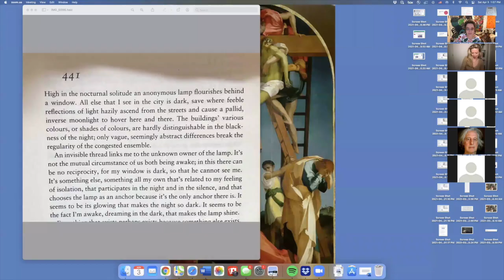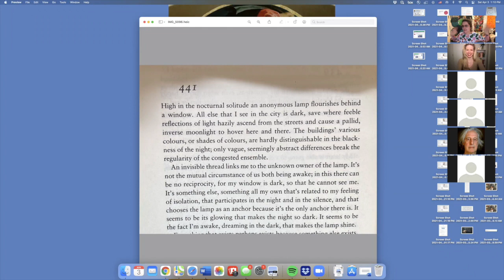Interintellect Salon with Agnes Callard: Fernando Pessoa on the Fractured Self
Our friend Agnes Callard – associate professor of philosophy at the University of Chicago and everyone’s favourite Twitter thinker – joined us for a special discussion about the nature of the “self”, whether points of view exist, and how Pessoa’s poetry can reveal some answers.

We are accustomed to speaking of ourselves as having—and sometimes as being—points of view on the world.  But notice that the metaphor of a “point of view” suggests unity: a line can be divided, a figure can be divided, but a point is radically unified—because radically simple.  And yet our experience of ourselves is routinely unpointlike: fractured, disunified, and internally conflicted.  We struggle to integrate our memories of the past, apprehension of the present, and plans for the future into anything that could be called “a self.”  We don’t know what we “really” want.

What is it like to have a “point of view” that is not a point?  The philosopher who concerned himself, first and foremost, with this question was Fernando Pessoa.  Writing not under pseudonyms but full fledged “heteronyms”—fictional characters with elaborate backstories who sometimes interact with one another within the pages of his text—he was a man with the soul of a city.

Though Pessoa’s poetry is well known and appreciated, his prose has not been integrated into the philosophical canon; he has not generally been recognized as a philosopher in the Anglo-American world, nor is his work taught in philosophy departments.  In this salon, we approached his most important work, The Book of Disquiet, with a view both to trying to understand his fractured mindset and to seeing how we can use his original and confronting insights to reorganize our own experience of ourselves.

(Edited and translated by Richard Zenith, Penguin Classics 2001)